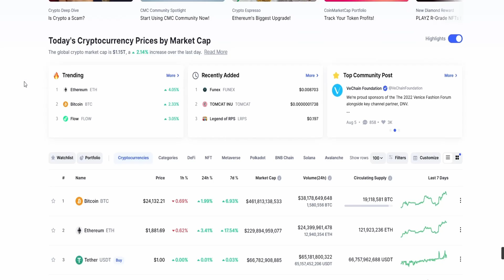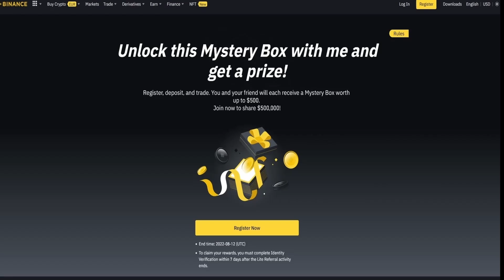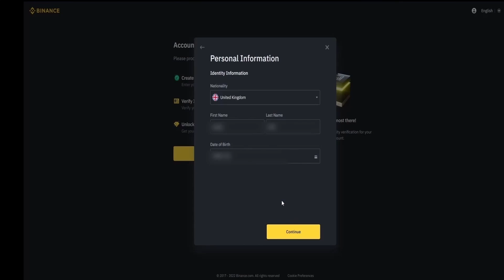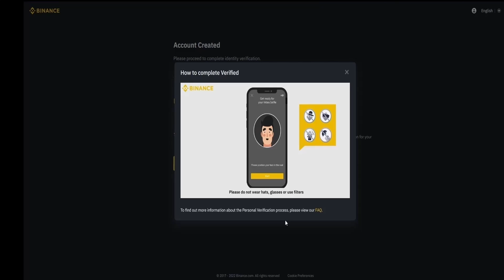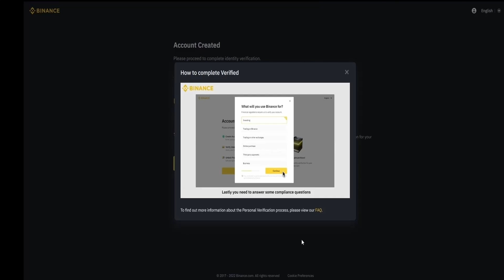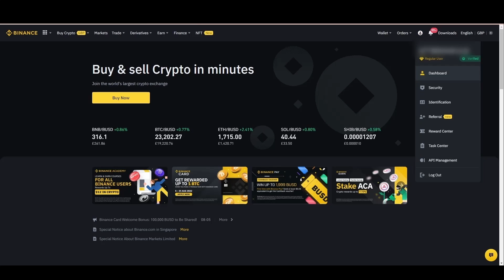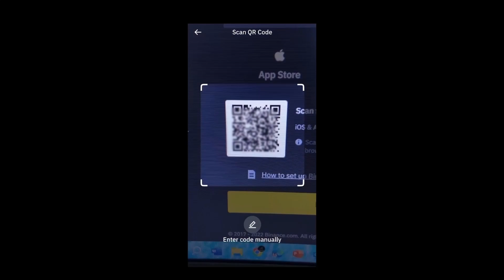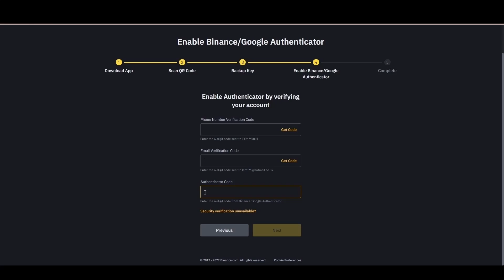binance tutorial for beginners 2024 full step-by-step guide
In this binance tutorial I will show you step-by-step how to create a binance account how to do identity verification and how to secure your account by adding (2FA) factor authentication .

Use the link below to sign up and deposit more than $50
Receive 100 USDT cashback voucher

Binance is the biggest cryptocurrency exchange at the time of making this video ! They stand out by offering very competitive trading fees and also by offering a wide variety of smaller altcoins that aren't available on other big exchanges. In this video I'll walk you through how to create a binance account and get set up with 2-factor authentication. Then we're gonna go through the basic verification process so that we can fund out account with fiat currency. We're gonna take a look at how to buy bitcoin using a credit card (higher fees) and also using our account balance (bank transfer). We're gonna cover all the most topics like how to deposit and how to withdraw from binance aswell as how to trade cryptocurrency on binance.